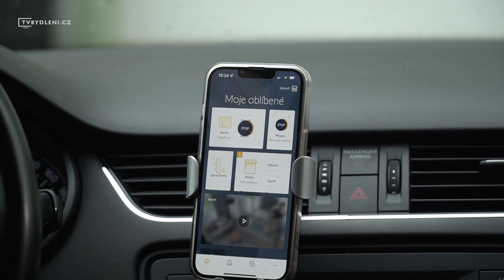Dveře, vrata, brány a jejich inteligentní ovládání | Somfy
Na co je třeba myslet při motorizaci garážových vrat a vjezdové brány? A jak je chytře ovládat? Co vše vám může nabídnout chytrý zámek? Odpovědi nejen na tyto otázky týkající se přístupu do vašeho domu najdete v následujícím videu.

// SLEDUJTE NÁS //

// O SOMFY //
Společnost Somfy, spol. s r.o. je už více než 50 let největším světovým výrobcem a dodavatelem řízení a pohonů pro vjezdové brány, garážová vrata, žaluzie, markýzy, předokenní rolety a interiérové stínění.